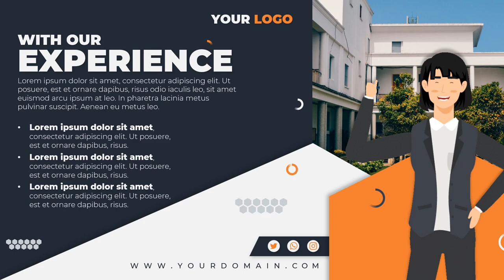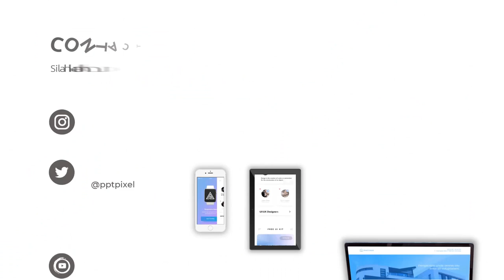Profile Perusahaan, Agen Company Profile Handal & Profesional, Corporate, BUMN, UMKM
Jasa Edit Video Promosi Profile Perusahaan, Agen Company Profile Handal & Profesional, Corporate, BUMN, UMKM Atau

Daftar Isi
00:00 - Intro Pptpixel
00:18 - Contoh Iklan Profesional